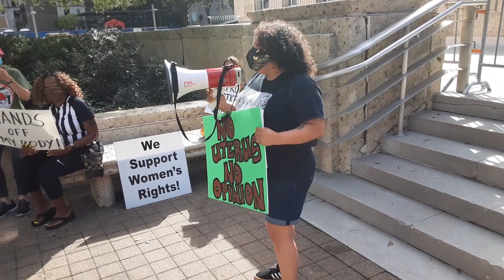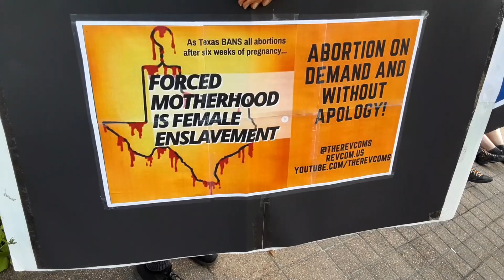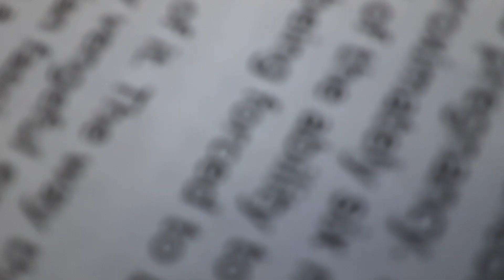Choice with Responsibility & Accountability. His excellency minister,Rev Dr Ntuba Thompson Akwo